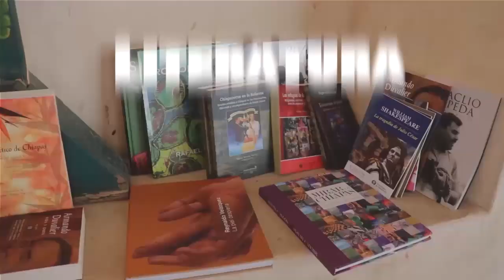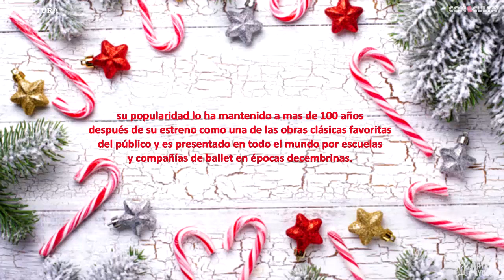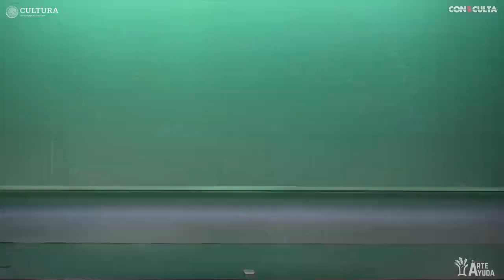Ballet El Cascanueces.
Ballet El Cascanueces, clásica historia del elegante soldadito de plomo que es rescatado por Clara, con quien viajará por reinos mágicos.